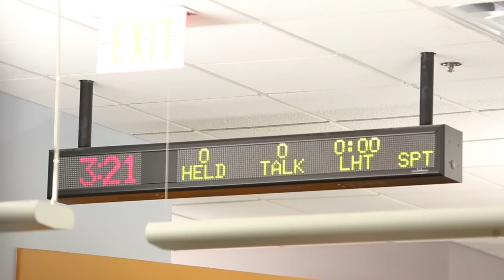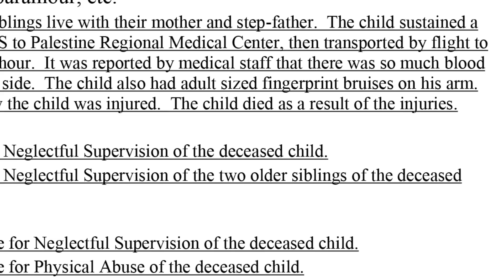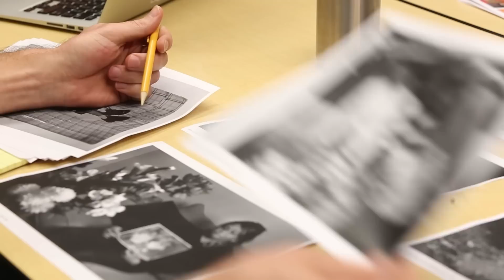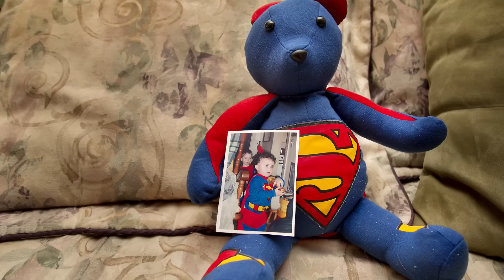Missed Signs, Fatal Consequences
Statesman investigative reporters Andrea Ball and Eric Dexheimer spent the last six months analyzing 779 reports from Child Protective Services on child abuse- and neglect-related deaths in Texas. They uncovered a series of troubling findings.